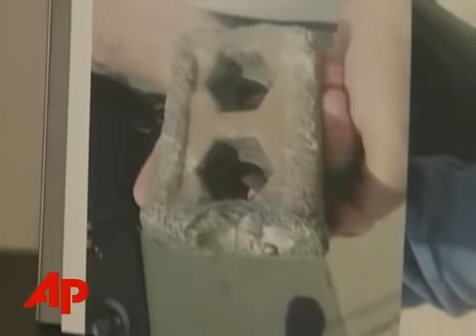Playing some wow. Unknown Object Falls Through New Jersey Roof